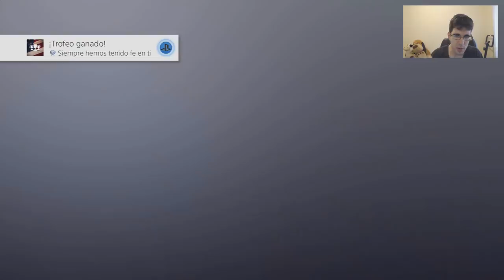¡Trofeo Platino de FAR CRY 5!